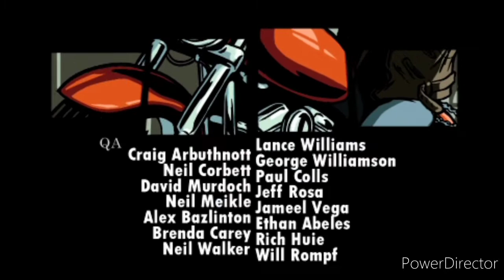GTA Liberty City Stories|First Mission|PSP version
Watch 2005 open world game 'GTA Liberty City Stories' PSP storyline missions

Played on-Oppo F17 Android 11